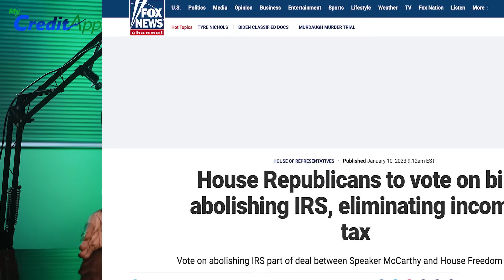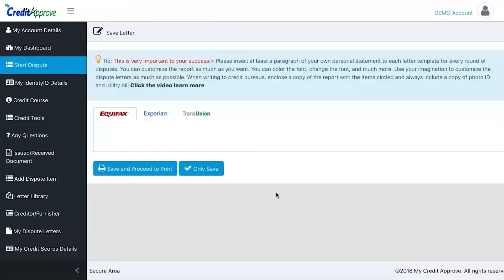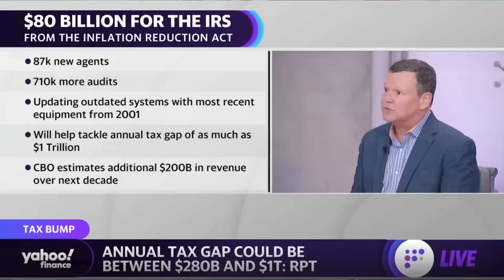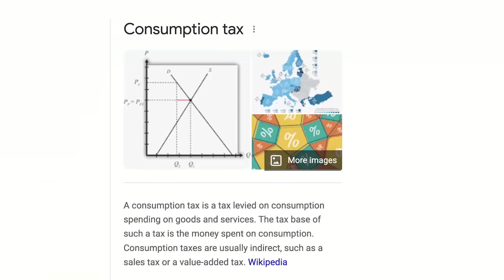White House To ABOLISH the IRS and Income Taxes? Step by Step DETAILS